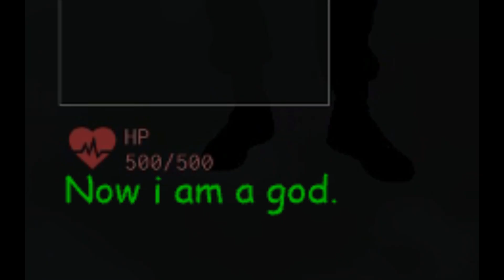Game Tryout: State of Anarchy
So this is my first video on Youtube so don't expect much from me right now.

The game is called State of Anarchy and its free to play on Roblox for some time before it returns to being a paid game. So play it while you can!